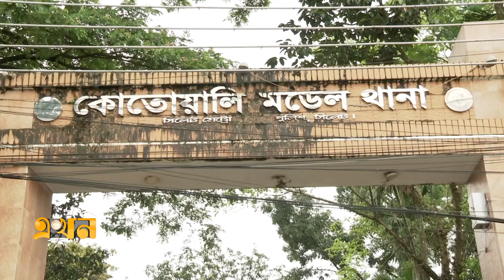‘পুলিশকে উদ্দেশ্য হাসিলে ব্যবহারকারীদের বিচার হবে’ | এখন চারদিক | ১১আগস্ট | Ekhon Chardik | Ekhon TV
Our Office Address:
EKHON TV
City Park Lane
19 Hatkhola Road, Wari
Dhaka-1203
Bangladesh